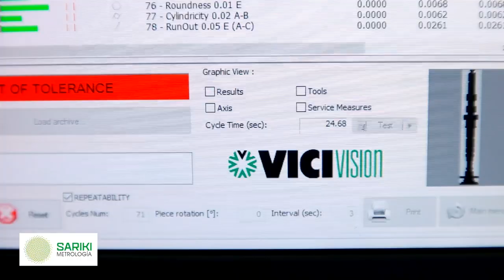VICIVISION - Máquinas de medición óptica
VICIVISION Para máquinas de medición óptica.